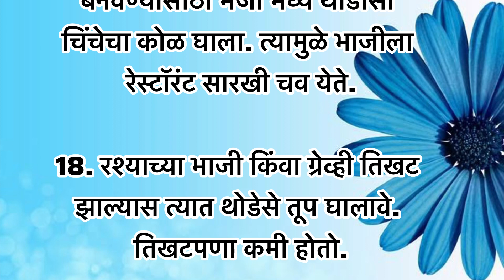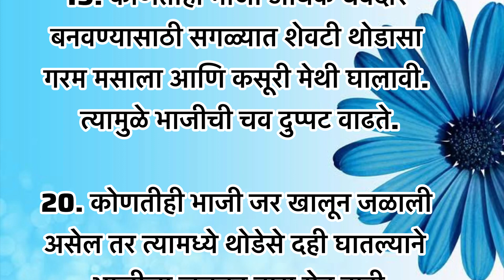प्रत्येक सुगरणीला आणि गृहिणीला रोजच्या जीवनात उपयोगी पडणाऱ्या स्मार्ट किचन टिप्स | Kitchen Tips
marathi recipe
उपयुक्तकिचन टिप्स
@marathi tips
@tips in Marathi
@किचन टिप्स मराठी
kitchentipsandtricksin Marathi
cooking tipsMarathi
किचन टिप्समराठी,
लेटेस्ट अपडेट्स
अत्यंतमहत्त्वाच्या किचनटिप्स
रोजच्यावापरातयेणाऱ्या किचन टिप्स
न्यूकिचन टिप्स
hairfall tips, skin care tips, kitchen tips and tricks, moral
stories, motivational quotes, motivational speech,
kahaniyan, story time, viral stories, moral stories, kahaniy
cleaning, kitchen cleaning smart sugran,
kitchen tips and tricks, moral stories, kitchen tips, recipe
Marathi,bhannat recipe, how to clean gas stove at home,
kitchen tips in Marathi, recipe Marathi,fч
fa,motivational quotes,
kitchen organisation ideas, motivational speech, kahaniy
story time,viral stories, moral stories, kahaniyan cleaning
kitchen cleaning smart sugran,
kitchen tips किचन टिप्स, किचन टिप्स, health tips, किचन टिप्स
ч, kichen respi, marathi tips,,time saving kitchen tips
hack healthy tips, suvichar, kitchen trics and kitchen
tricks, awesome kitchen cleaning and organisation ti
awesome kitchen cleaning and tricks, organisation ideas
awesome kitchen Cleaning tips, kitchen tips,
किचन टिप्स,